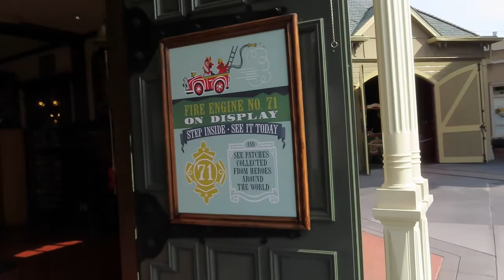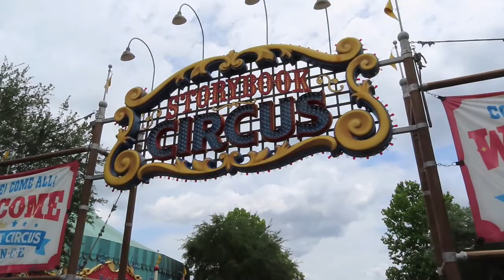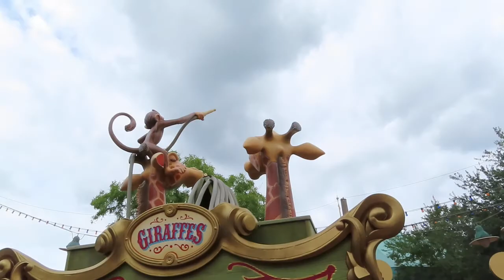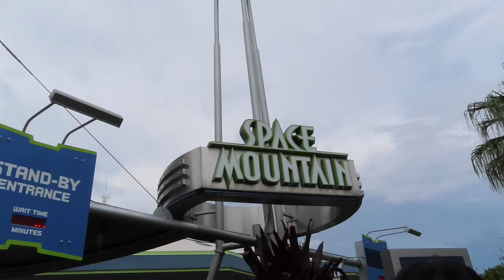Disney's Magic Kingdom - Walk around the park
Florida Road Trip 2021 - Day 6 - Disney's Magic Kingdom - Walk around the park